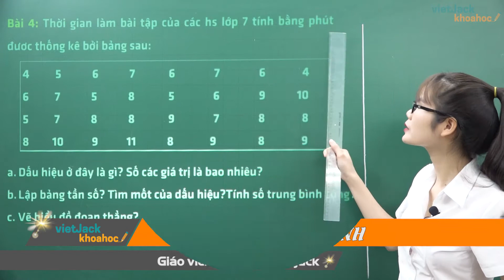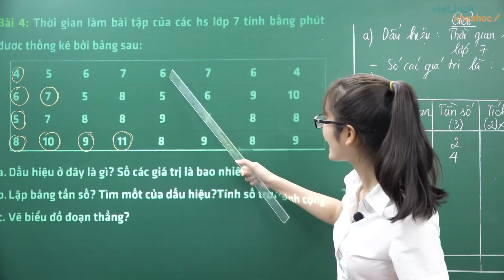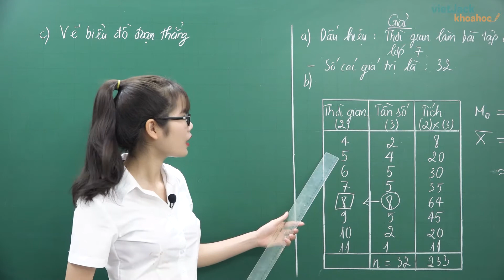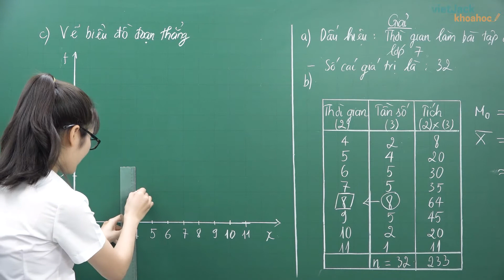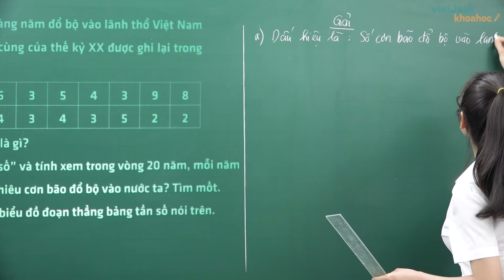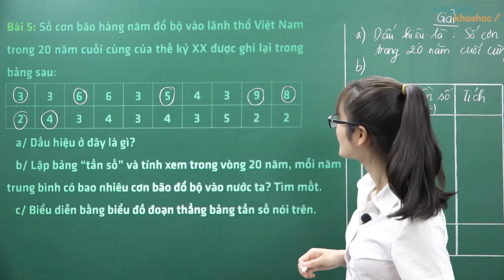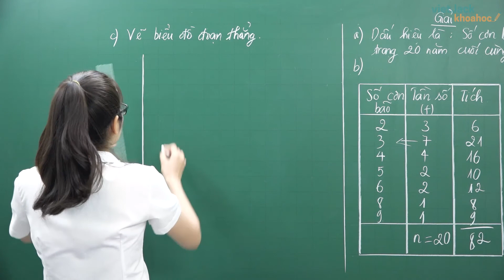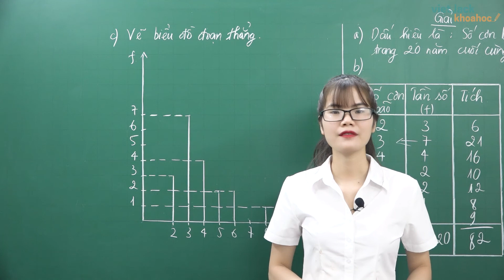Bài tập Thống kê - Phần 2 - Cô Vương Thị Hạnh (DỄ HIỂU NHẤT)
Video bài học hôm nay, cô sẽ hướng dẫn các em toàn bộ kiến thức cần nhớ bài Thống kê - Bài tập phần 2 trong chương trình Toán 7. Cùng với đó, cô sẽ giải chi tiết các ví dụ minh họa bằng phương pháp nhanh nhất. Theo dõi bài học cùng cô để học tốt hơn nhé!